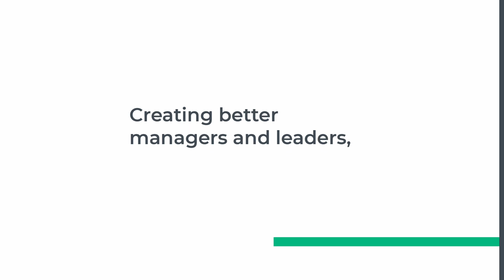Retention Strategies with Bryan Wardrop